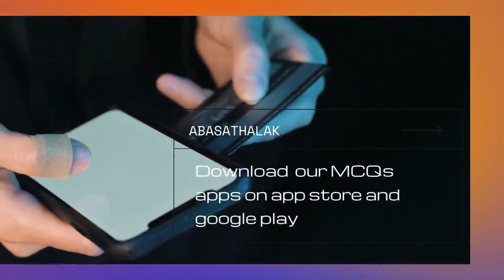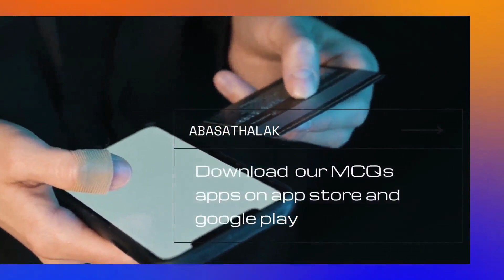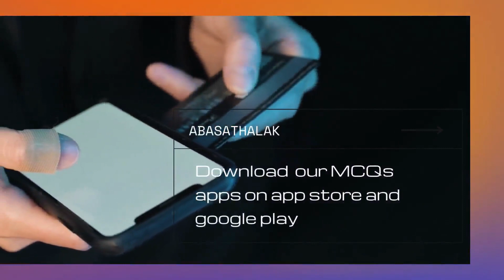13. Dr. Wael Salah - Lens - 3 Surgical ttt of ped cataract& intro senile cataract